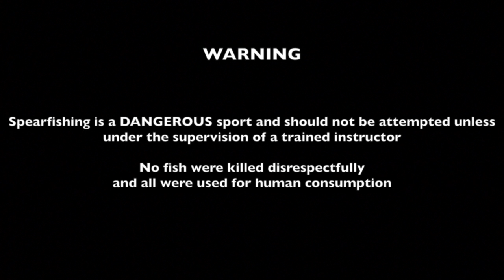Spearfishing in kuwait - its the last time i use spearguns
this will be my last video filming shooting with spearguns!
Pole spears.. lets start a new story ;-)

spearguns:
Pathos 100
trygons 120

fins:
Carbonio GFT

wetsuit:
Mareasub

boat glasstream 221